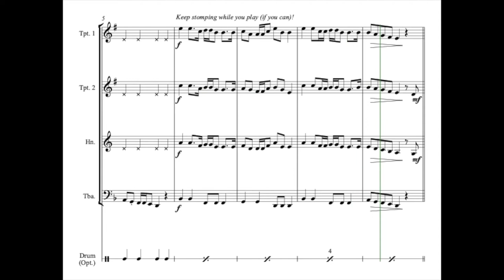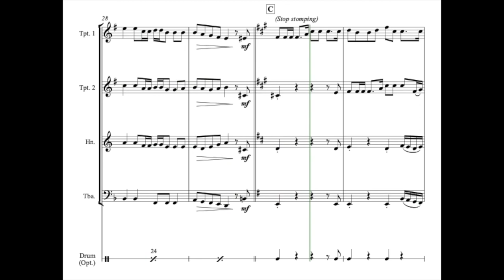Wellerman (Song of the Wellerman) - Sheet Music for Brass Quartet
19th Century Whaling song and Tik-Tok sensation 'Song of the Wellerman' in a new arrangement for Brass Quartet (with optional trombone substitute for horn part) by Kate Agioritis.